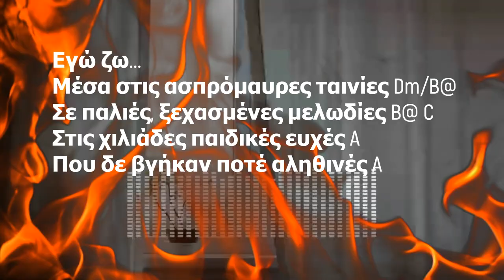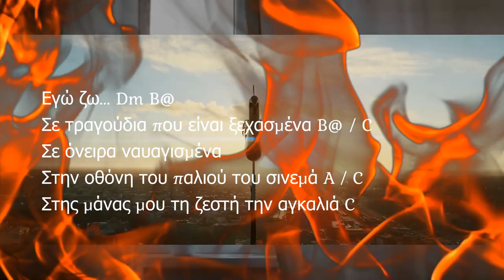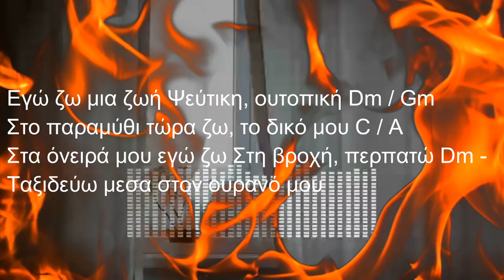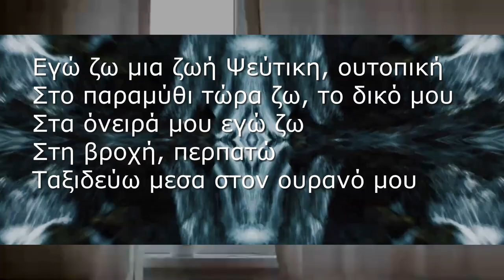ΗΛΙΑΣ ΠΟΛΙΤΗΣ -ΕΓΩ ΖΩ -ΝΙΚΟΣ ΠΑΠΑΘΕΟΦΑΝΟΥΣ- OFFICIAL 2019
ΣΤΙΧΟΙ : ΝΙΚΟΣ ΠΑΠΑΘΕΟΦΑΝΟΥΣ
ΜΟΥΣΙΚΗ : ΗΛΙΑΣ ΠΟΛΙΤΗΣ
CD ALBUM : ΕΠΙΒΑΤΗΣ

Εγώ ζω... Μέσα στις ασπρόμαυρες ταινίες Dm/B@
Σε παλιές, ξεχασμένες μελωδίες B@ C
Στις χιλιάδες παιδικές ευχές A
 Που δε βγήκαν ποτέ αληθινές A

Εγώ ζω...
Σε αισθήματα που είναι προδομένα Dm B@
Σε βιβλία που είναι τώρα σκονισμένα B@ / C
Στις παλιές φωτογραφίες στο συρτάρι A / C
Στα παιχνίδια που έχουν μείνει στο πατάρι C

R-Εγώ ζω μια ζωή Ψεύτικη, ουτοπική Dm / Gm
Στο παραμύθι τώρα ζω, το δικό μου C / A
Στα όνειρά μου εγώ ζω Στη βροχή, περπατώ Dm - Gm
Ταξιδεύω μεσα στον ουρανό μου-R C / A( B@-C-Dm )

Εγώ ζω Ακόμα στην παλιά τη γειτονιά μου Dm/B@
Και στα χρόνια τα μαθητικά μου B@ C
Και αγαπάω ακόμα την Ελένη A
Κι ας μην ξέρω τώρα πια που μένει A

Εγώ ζω... Dm B@
Σε τραγούδια που είναι ξεχασμένα B@ / C
Σε όνειρα ναυαγισμένα
Στην οθόνη του παλιού του σινεμά A / C
Στης μάνας μου τη ζεστή την αγκαλιά C

ΕΝΟΡΧΗΣΤΡΩΣΗ : ΗΛΙΑΣ ΠΟΛΙΤΗΣ
ΠΑΡΑΓΩΓΗ : GLOBAL STUDIO REMIX 2017 BY AEPI